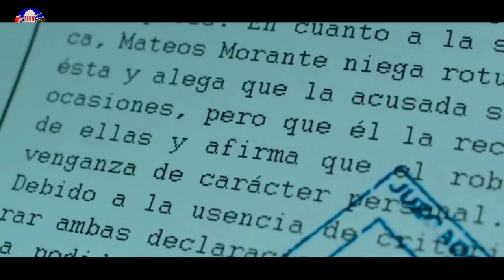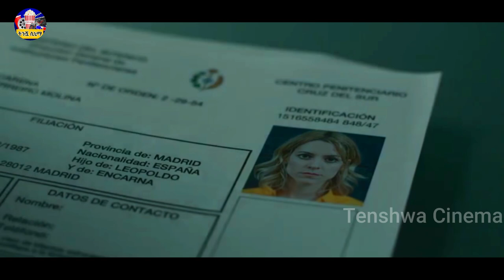🔺Vis a Vis (ምእራፍ 1 ክፍል 10) ዙሌማ ከእስር ቤቱ ልታመልጥ ነው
የፊልም ስም =  Vis a Vis

MOVIE NAME = Vis a Vis

Tenshwa Cinema ሴራ የፊልም ታሪክ TenshwaCinema serafilm amharicmovies amharicfilm ሴራፊልም sera sera_film movie recap amharic, movie recap in amharic, amharic movie recap, amharic recap, recap amharic

Tenshwa Cinema | ትንሿ ሲኒማ | Sera Film

🔺Vis a Vis (ምእራፍ 1 ክፍል 10) ከእስር ቤቱ  ልታመልጥ ነው

Amharic film
Amharic movies
Ethiopia
ethiopian movie
ትርጉም
ትርጉም ፊልም
አማርኛ ትርጉም ፊልም
ፊልም በአማርኛ
የኢትዮጵያ ፊልም
Ethiopian film
amharic film
አማርኛ ፊልም
አዲስ ፊልም
movie explained
የፊልም ታሪክ ባጭሩ
amharic story